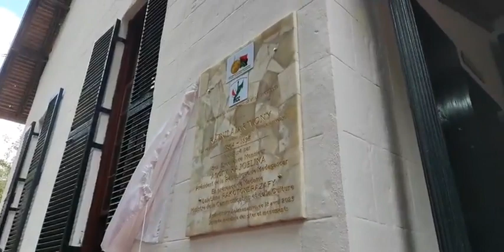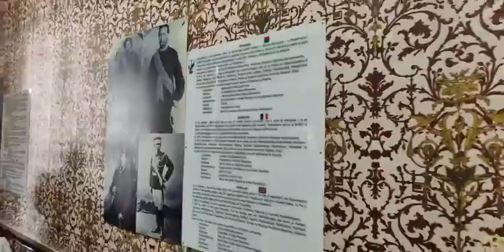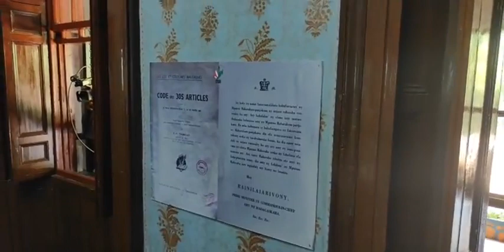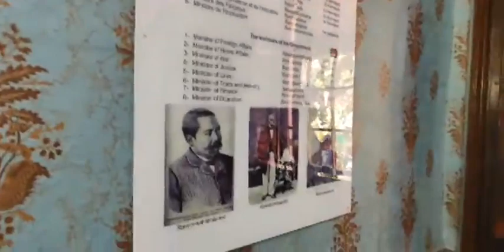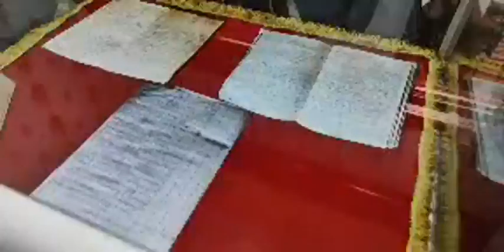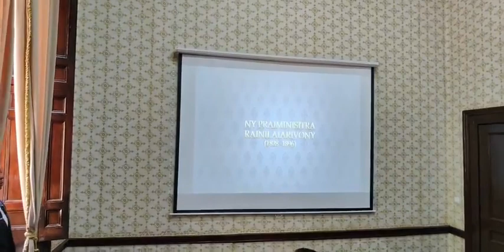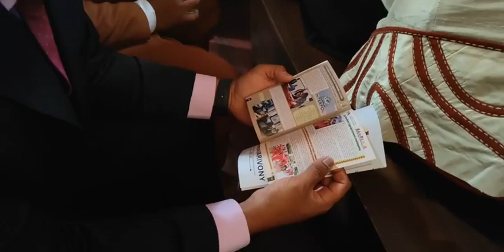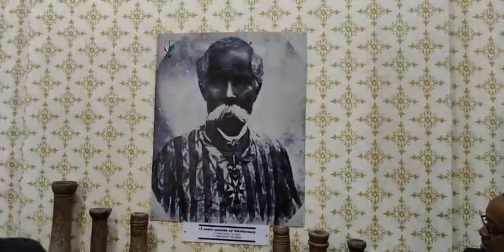Mozea RANILAIARIVONY Amboditsiry 18 Avril 2023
La Résidence RAINILAIARIVONY d'Amboditsiry, rachetée par l'Etat malagasy, a été transformée en Musée accessible au grand public, et inaugurée par le Président de la République SEM Andry Rajoelina le 18 Avril 2023.